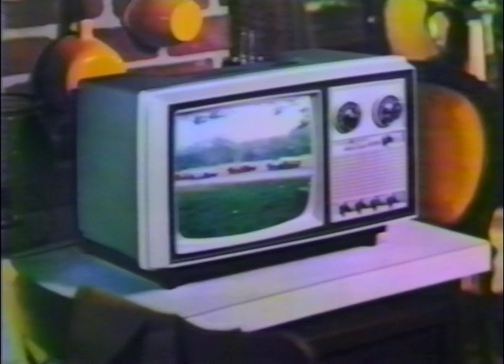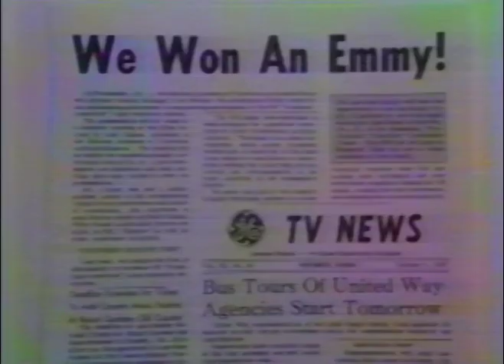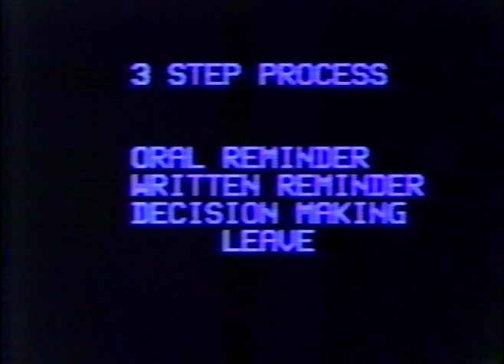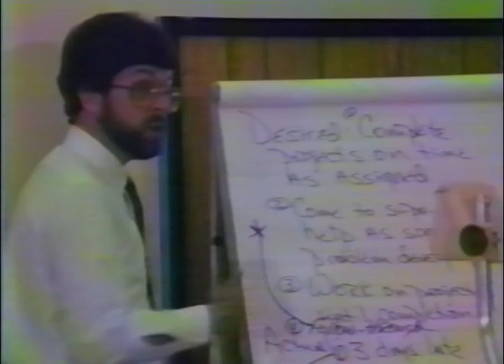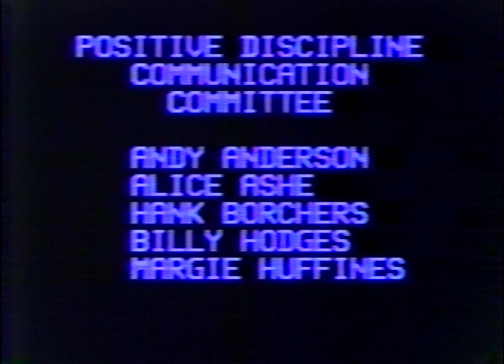1984 General Electric Internal training film "Positive Discipline at Portsmouth GE" television plant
October 24, 1985 - General Electric Co. finally pulled the plug on its television manufacturing business last week, ending a long struggle to remain competitive in one of the meanest consumer markets of all.Next August, it will shut down its Portsmouth, Va., assembly plant, eliminating the jobs of some 800 employes. GE dealers will continue to sell television sets with the GE trademark. But next year, they will come from Matsushita -- one of the Japanese consumer electronics powers -- which already produces Panasonic and Quasar brands for the U.S. market, many of them in this country. The only GE component in the sets will be the picture tube, which GE will continue to produce in its Syracuse, N.Y., plant.